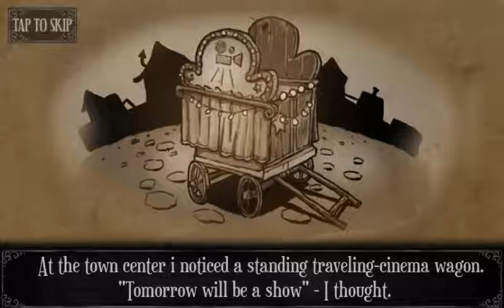Ignatius gameplay!!!!. Amazing game (part 1)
Ignatius is a amazing artistic game. It consists of puzzles which have to be solved by the player some hard some easy . This game is spooky and has a sense of horror to its story .

The game runs fantastic also its just my phone can't sync the audio and picture at the same time !!